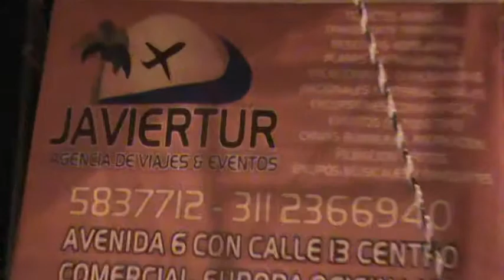fiestas en mutiscua con javiertur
calidad y economía javiertur eventos